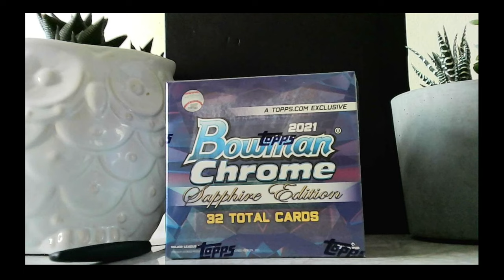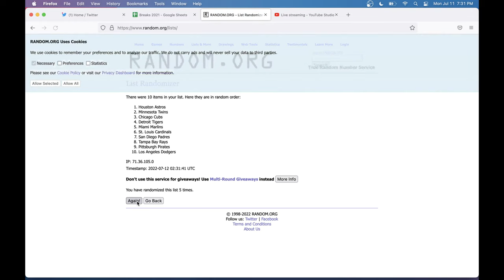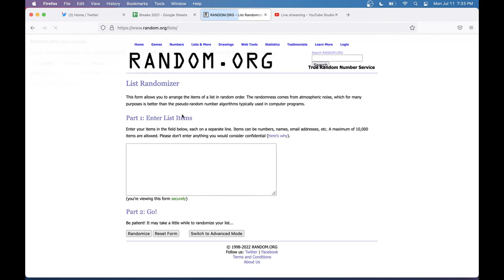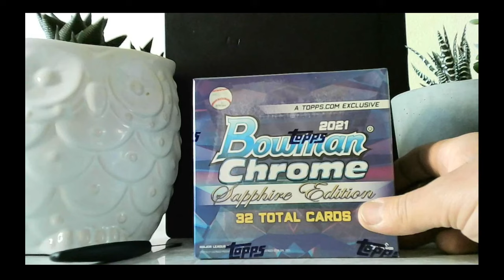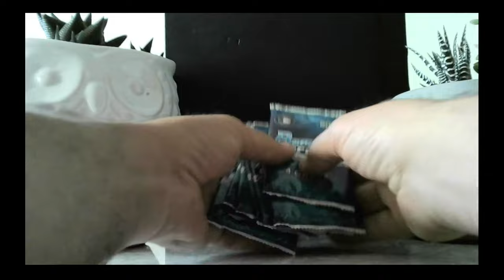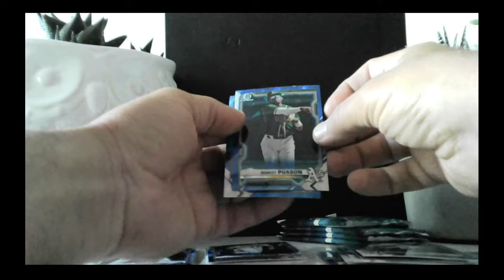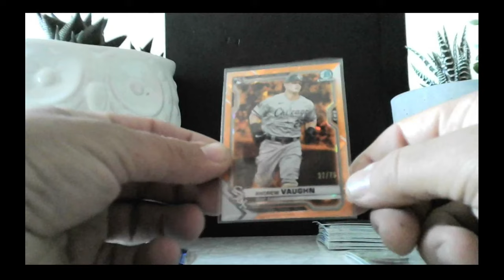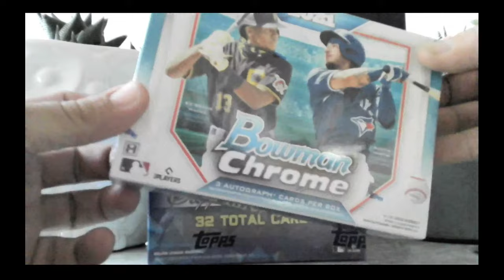2021 Bowman Chrome Sapphire 1 Box